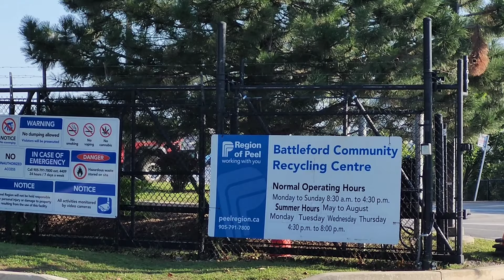Garbage Recycling in Canada | Battleford Community Recycling Centre | Pakistani People in Canada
Garbage Recycling in Canada | Battleford Community Recycling  Centre | Pakistani in Canada | Working in Canada | کینیڈا مے گھر آفس کا گاربیج کہاں ری سائیکل ہوتا ہے | لائف ان کینیڈا | ورکنگ ان کینیڈا | پاکستانی ان کینیڈا

Hello Viewers, My Name is Shakeel , Welcome to my you Tube channel

About this video: In this video is about battleford community recycling center in Mississauga , Canada. In this place i made a video to how to dispose your garbage waste into proper bins

The Canadian Road Runner

How to recycle waste Canada | Waste Management in Canada